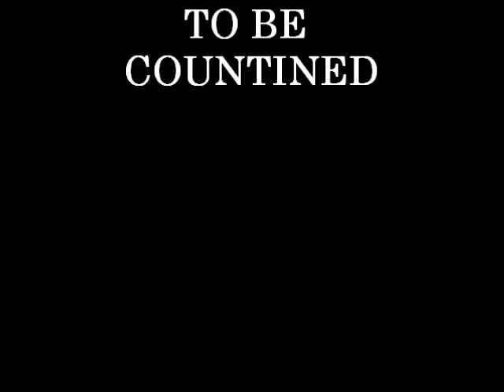My Life Sims3 Season 3 Episode 10 Happy Ever After But Not The End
READ AFTER.